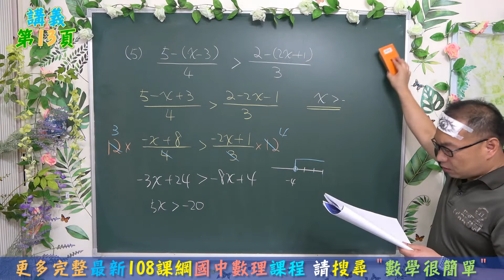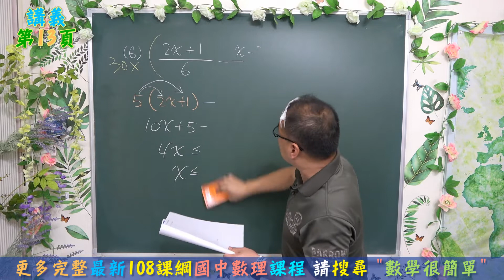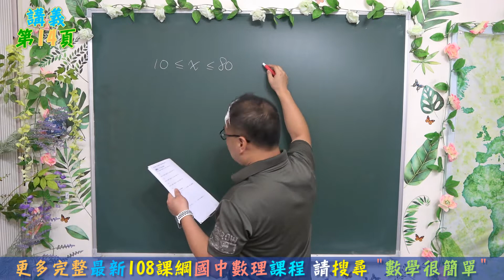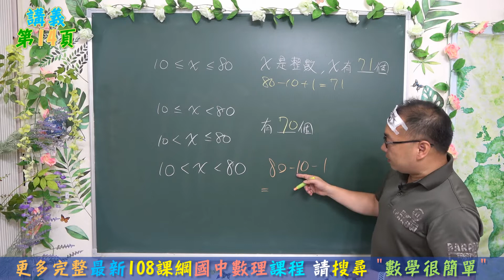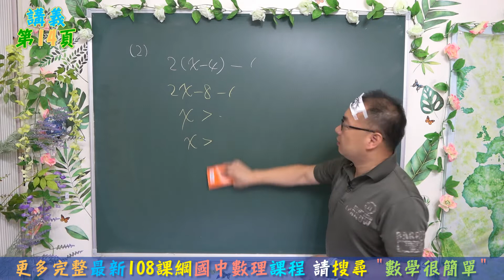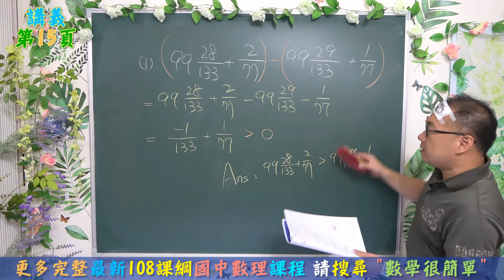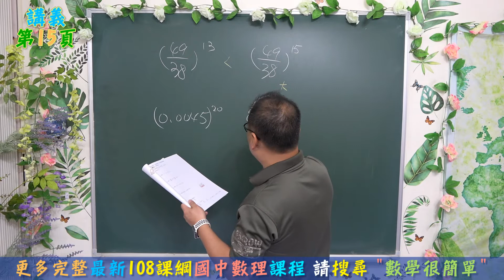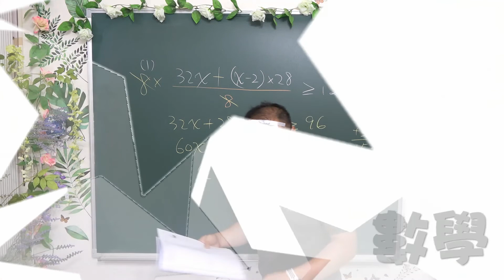最新課綱🔯數學很簡單^^ 七下數學~解一元一次不等式(2)🔯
⭐解分數型的不等式
⭐不等式的整數解應用
⭐高次方比大小
⭐不等式的應用問題
⭐適用現在就讀國一學生